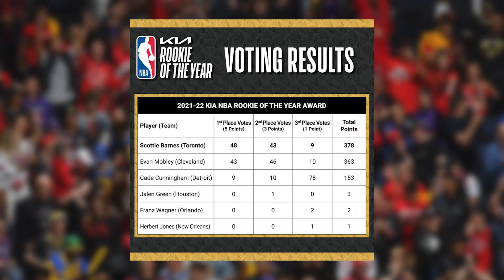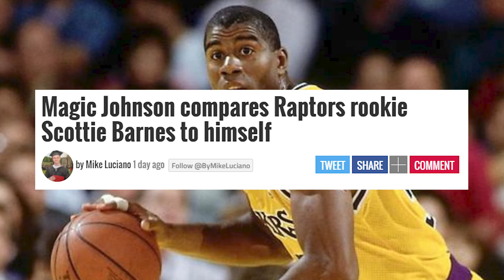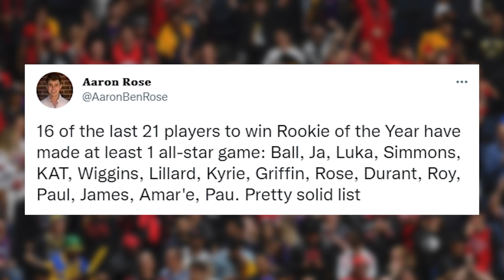Why Scottie Barnes REALLY Won The ROTY Award Over Evan Mobley..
Scottie Barnes has been officially revealed as the 2022 NBA Rookie of the Year after beating out Cade Cunningham and narrowly beating out Evan Mobley in voting for the award. The journey that Scottie Barnes has taken has been incredible after being one of the most scrutinized draft picks when the Raptors selected him 4th overall in the 2021 NBA entry draft. Masai Ujiri has proven a lot of people wrong.

In this video we breakdown Scottie Barnes' full season and reveal why he DESERVED to win the award over Evan Mobley and many other NBA rookies. Cleveland Cavaliers and Detroit Pistons fans are upset, but Scottie Barnes is clear and I'm going to explain why:

✅ Signup to Betstamp with code "RAPS" for the best sports bet tracking and follow AmateurHour to see all of my wagers!

0:00 - Overview
1:01 - Scottie Barnes Is The ROTY
1:33 - Voters made a last minute switch because of this
2:16 - NOBODY wanted Scottie Barnes in the draft
4:03 - Scottie Barnes' season has been INSANE
4:49 - How good do ROY winners typically get?
5:29 - Why Barnes DESERVED the award
7:52 - What I don't like about ROTY voting
9:01 - What will playoff experience do for Scottie?
9:49 - Important Information